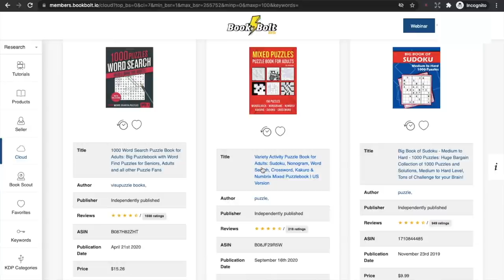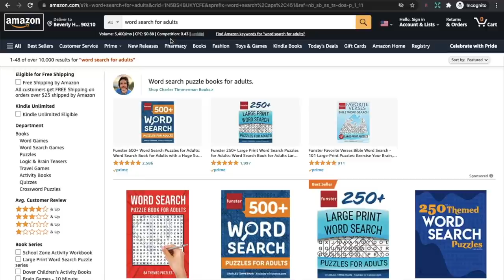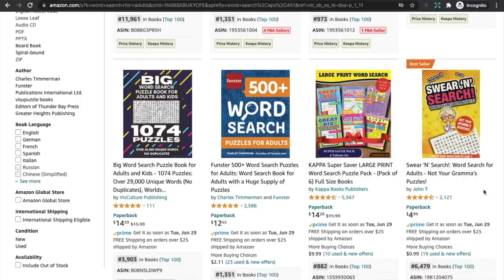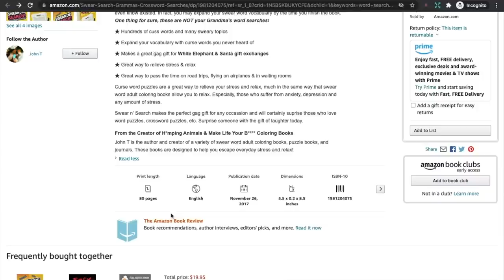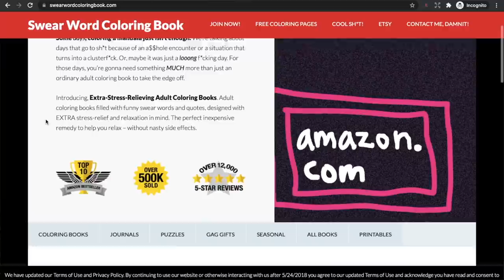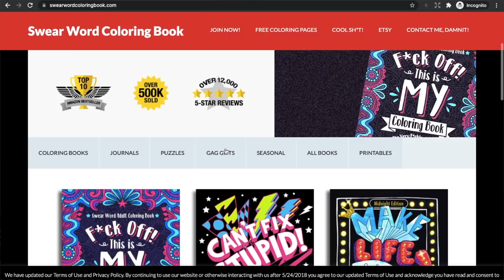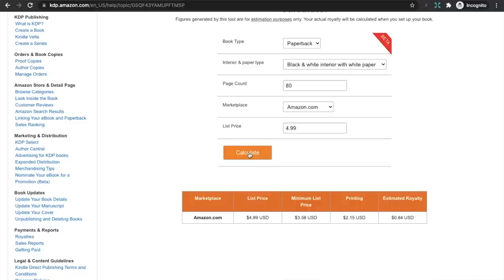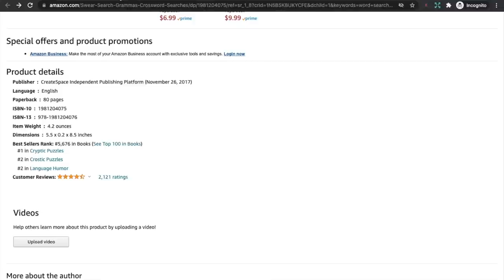KDP Low Content Book Niche $500-$1,000/month - Amazon KDP Niche Research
In this video I reveal a great low content book niche that has the potential to make $500-$1,000 per month. If you are looking for low content book niche ideas for Amazon KDP, this video is for you.

LEARN HOW TO CREATE & SELF-PUBLISH KID'S PICTURE BOOKS